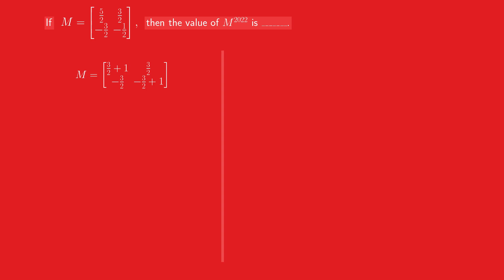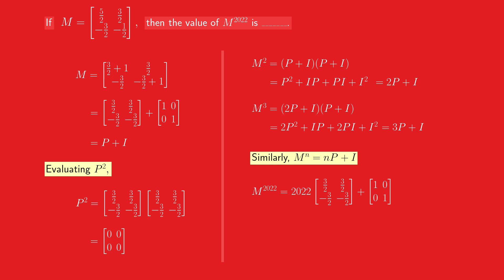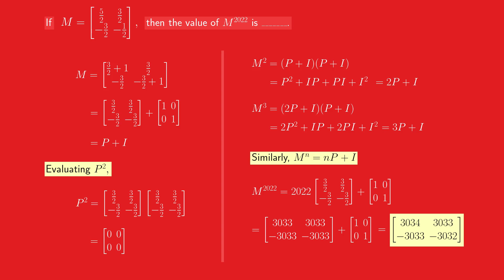🤔🤔 This Matrices question requires deep thinking!! 👀👀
Topics:
iit jee
jee preparation
jee maths
iit jee maths
iitjee
jee advanced question
math jee
jee advanced question solving
basic mathematics jee
itt jee preparation